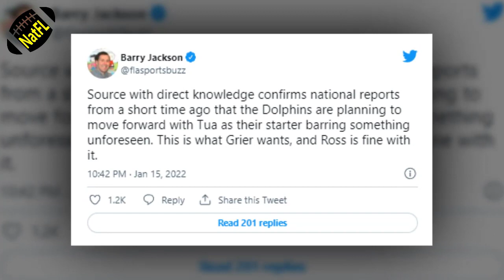NEWS TODAY| Dolphins sticking with Tua Tagovailoa is a good thing for next Head Coach